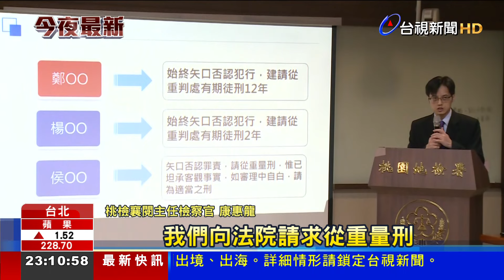鄭文燦涉收賄1審若判有罪 綠廉政會：將除名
前海基會董事長鄭文燦，任職桃園市長期間涉嫌收賄，遭羈押47天後桃園地檢署偵結起訴，並建請法院從重求刑12年。檢方調查發現鄭文燦在官邸收賄，業者帶來的黑色手提袋內裝有500萬現金，不但比出了5的手勢，還說「東西放在桌腳」，鄭文燦用台語說「知道、知道、知道」，而且在官邸暗櫃又搜出678萬來源不明現金，檢方起訴書多達10萬字，痛批鄭文燦將國家土地開發，坐享為私人金庫，惡性甚重。(27日)晚間民進黨廉政會也開會討論，雖然目前鄭文燦停權3年，未來一審有罪時，會討論是否除名，或停權延長時限。